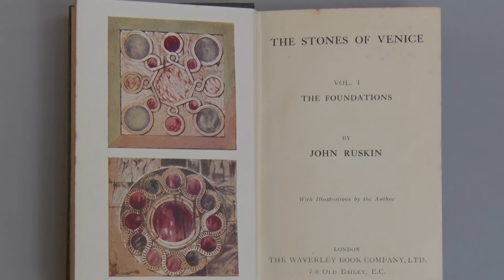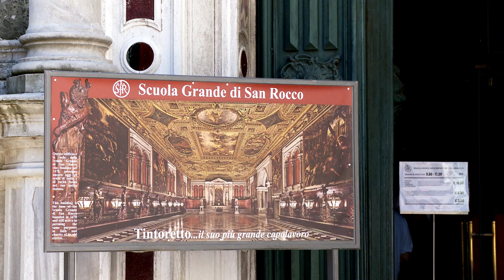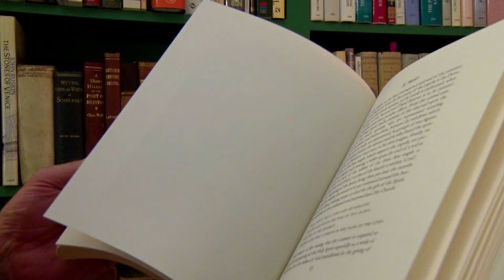John Ruskin and Effie Gray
John Ruskin was the leading art critic of the Victorian era. He married Euphemia Gray and they holidayed in Venice. It was a dysfunctional marriage which was never consummated. The marriage was doomed from the outset. In the city he was preoccupied with recording the city's architectural treasures.

He was a complex character, and a quintessential Victorian, as he was both born and died within months of Queen Victoria.